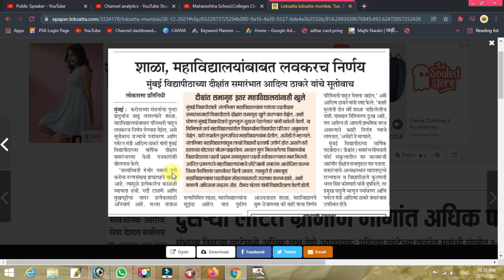Maharashtra School,Colleges Closing Big Update 🔥🔥 Big update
Hi,

Maharashtra School,Colleges Closing Big Update 🔥🔥